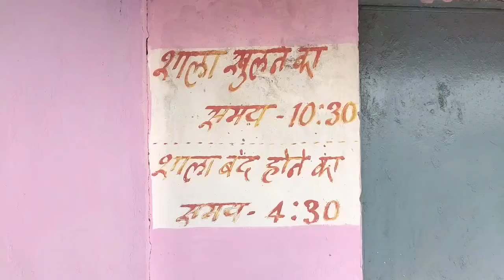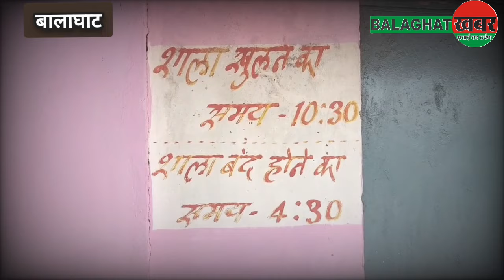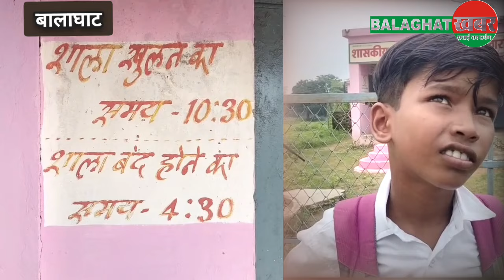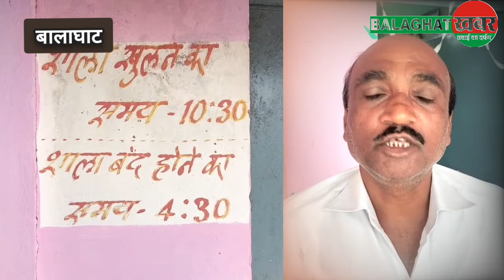BGT khabar: बालाघाट की ये शासकीय स्कूल 11 बजे खुलती हैं साहब.!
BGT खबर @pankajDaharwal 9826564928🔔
Children upset due to school not opening on time

In Balaghat area, there are constant complaints of government schools not operating on time. One such case has come to light of the government primary school located in Shivdham Mohalla of Gram Panchayat Vara under Varaseoni District Panchayat. Where the students had reached the school but the teachers were absent. In such a situation, the students were playing in front of the school and waiting for the teachers. During this time, at 10.50 am, the in-charge head teacher of the school, Nilkanth Kavade came to the school and opened the gate, after which the students entered the school. But till 11 o'clock, the teacher posted in the school, Mrs. Bhumika Dongre, could not come. On which the in-charge head teacher said that he was not aware. In which the villagers allege that the teachers of the school run the school according to their own will. In which the government rules are not followed in any way, who have demanded strict action by taking cognizance of the said matter from the senior officials.
स्कूल समय पर ना खुलने से बच्चे परेशान
बालाघाट क्षेत्र में शासकीय स्कूलों का निर्धारित समय में संचालन नही करने की लगातार शिकायतें सुनाई देती है। ऐसा ही एक मामला वारासिवनी जनपद पंचायत अंतर्गत ग्राम पंचायत वारा के शिवधाम मोहल्ला स्थित शासकीय प्राथमिक शाला का प्रकाश में आया है। जहां विद्यार्थी तो स्कूल पहुंच गए थे परंतु शिक्षक नदारत थे । ऐसे में विद्यार्थी स्कूल के सामने खेलते हुए शिक्षकों का इंतजार कर रहे थे। इस दौरान 10.50 बजे स्कुल के प्रभारी प्रधान पाठक निलकंठ कावड़े के द्वारा स्कूल आकर गेट खोला गया जिसके बाद छात्र छात्राओं के द्वारा स्कूल के अंदर प्रवेश किया गया। परंतु 11 बजे तक स्कूल में पदस्थ शिक्षिका श्रीमती भुमिका डोंगरे नहीं आ पाई। जिस पर प्रभारी प्रधान पाठक के द्वारा जानकारी नही होना कहा गया। जिसमें ग्रामीणों का आरोप हंै कि स्कूल के शिक्षक शिक्षिकाएं अपनी मनमर्जी के अनुसार स्कूल का संचालन करते हैं। जिसमें शासकीय नियमों का किसी तरह पालन नहीं किया जाता है ,जिनके द्वारा उक्त विषय पर वरिष्ठ अधिकारियों से संज्ञान लेकर कठोर कार्यवाही करने की मांग की हंै।